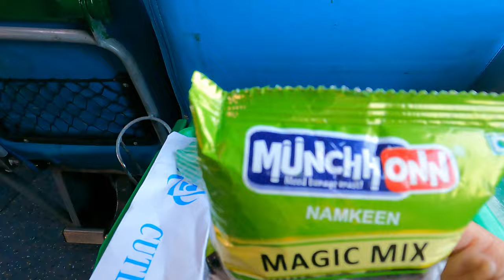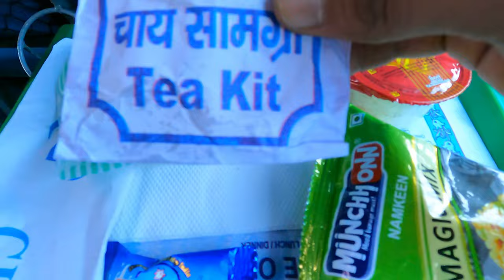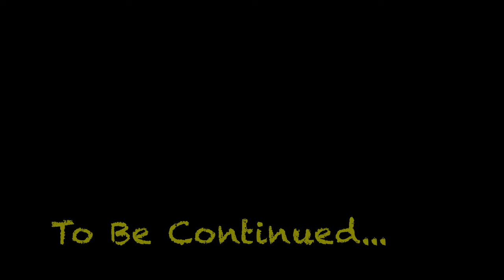|| Trip To Delhi || Train Journey || Shatabdi Express || Episode - 1 || Watch in 4K(UHD) ||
The Dehradun Shatabdi Express is an Express train of Shatabdi class belonging to Indian Railways that runs between New Delhi and Dehradun in India. It runs 7 days in a week. It operates as train number 12017 from New Delhi to Dehradun and as train number 12018 in the reverse direction.
Class(es): Executive Chair Car, AC Chair Car
Train number(s): 12017 / 12018
Service frequency: Daily